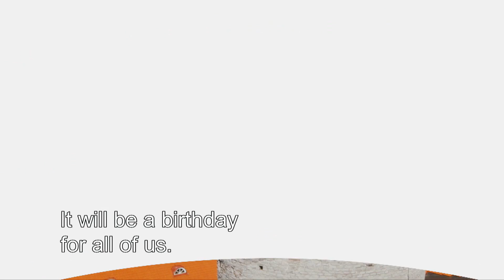ERR: Remo Savisaar introduces his gift for Estonia's 100th anniversary